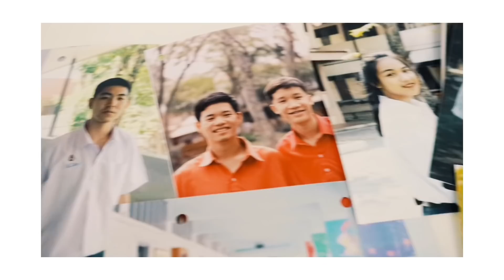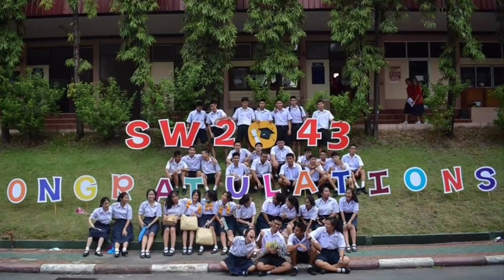เซอร์ไพรส์พี่ชาย งานปัจฉิมนิเทศ สตรีวิทยา2 [Mink Mink]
ขอแสดงความยินดีกับพี่ๆม.6 รุ่นที่43 ของโรงเรียนสตรีวิทยา2ทุกคนนะคะ ขอให้พี่ๆได้เข้ามหาวิทยาลัยที่หวังไว้ สมปรารถนาทุกประการ โชคดีนะคะ❤ กลับมาเยี่ยมโรงเรียนบ่อยๆน้าาา

🍀มีคลิปใหม่ทุกอาทิตย์นะคะ

รับรีวิวสินค้า